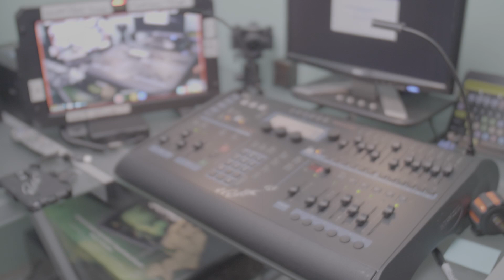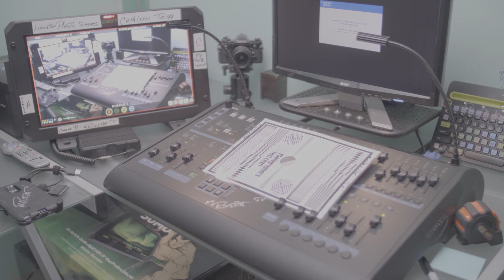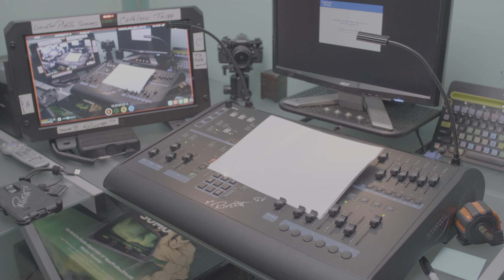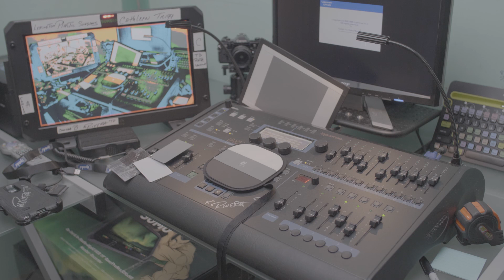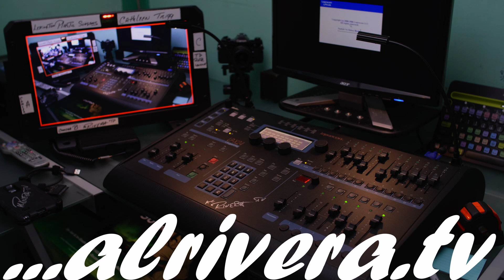How to use False Color to set exposure on Lumix GH5 VlogL.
Camera: Lumix GH5k
Lens: Xeen EF Cine Prime 24mm T1.5
Adapter: Metabones Speed Booster EF to mFT
Focal Length Equivalent to 35mm Format: 33.75mm
T-Stop Equivalent: T2
Recorder: Atomos Sumo 19 / Ninja V ProRES LT
Setting: Vlog L / MOV / UHD / All I / 400mb / 422-10bits / 29.97
Vlog L Sharpness -5 / ND – 5
 ISO: 800 / 180 degrees / T2.8 (T3.8)
Note: Depth of Field calculated at T3.8, not T2.8 as set.
Camera focus distance: 3’6 feet
Lighting: 50watts LED panel off B Board cut about lighting board with 4x 217
Two work lights of the Leprecon LP-x24 lighting console create the spot source.
POST: Resolve 16 on a normal Desk Top computer running MS Window 10.
(I am not an editor in any sense of the word. Not a one.)
Clip loaded, cut and Arri REC LUT added.
Then curves adjusted:
Blacks: 7.5IRE
Whites: 100IRE
Middle Grey: 42IRE.
Try this out and maybe incorporate into your workflow.